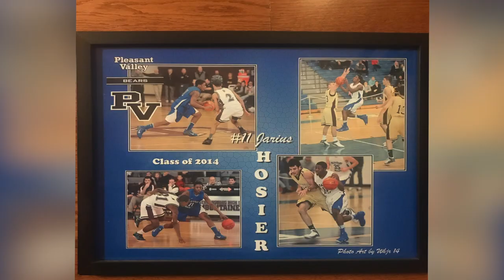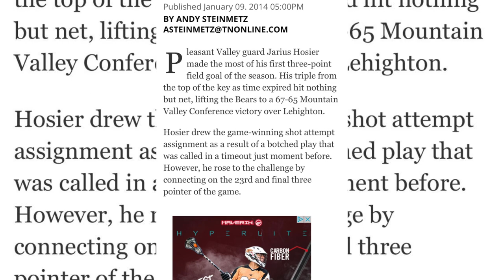Daily Discussion S1:E5 | w/ Music Artist JaySoCray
Directed, shot, and edited by P.L.U.G  GANG